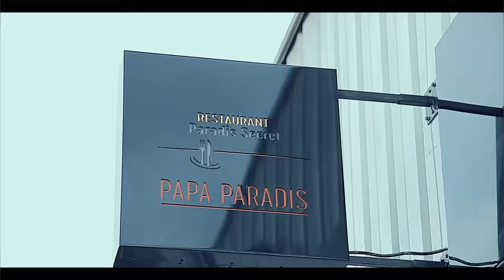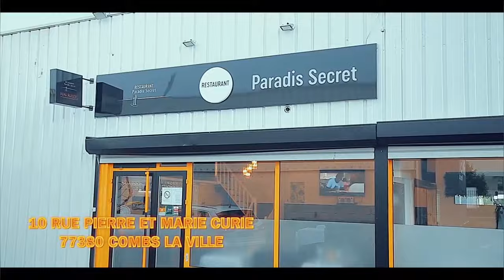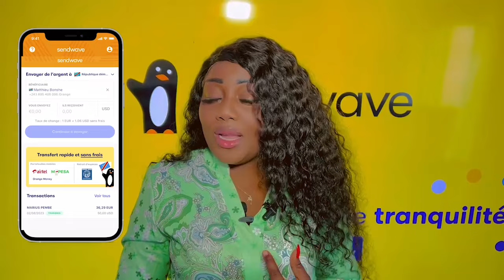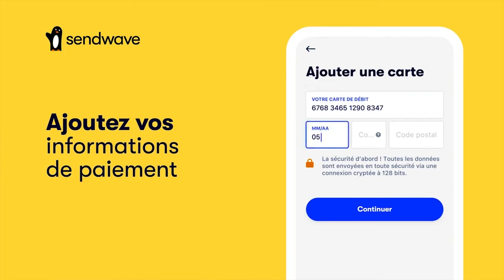Plainte Contre DENIS LESSI Affaire CINDY AMEMELA KOFFI MPOKA MAMAN TINA Innocente Akoti Miniature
Plainte Contre DENIS LESSI Affaire CINDY AMEMELA KOFFI MPOKA MAMAN TINA LESSIE Innocente Akoti Miniature Na MAKAMBU OYO TI MUTU AKO KUFA